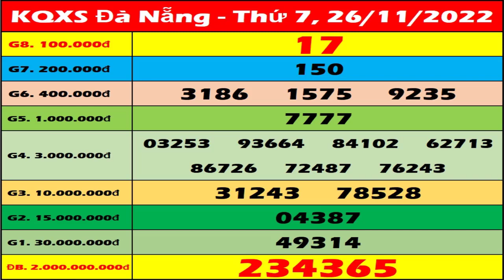Xổ số Đà Nẵng ngày 26 tháng 11 - XSDNG 26/11 - SXDNG - XS Đà Nẵng | Xổ số kiến thiết Đà Nẵng hôm nay